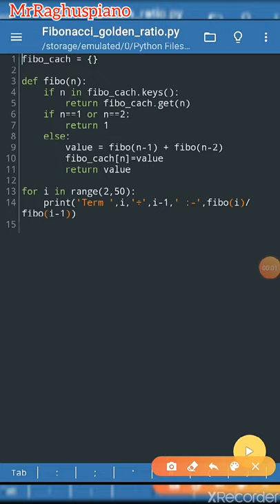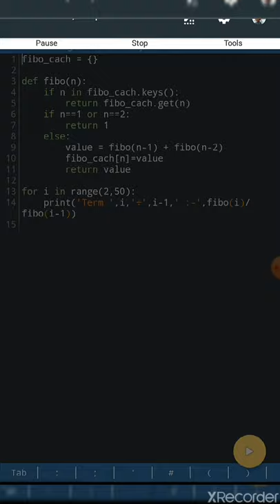Golden Ratio - proved ! | Python program on mobile | Fibonacci Recursion | Code in description ⬇️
Python program to prove the Golden Ratio 1.61803. which is very very famous and important irrational number in the world because of its usefulness and mystery..!

⚫PYTHON Code :-

created by Raghuvir Gondaliya
fibo_cach = {}

def fibo(n):
 if n in fibo_cach.keys():
  return fibo_cach.get(n)
 if n==1 or n==2:
  return 1
 else:
  value = fibo(n-1) + fibo(n-2)
  fibo_cach[n]=value
  return value

for i in range(2,101):
 print('Term ',i,'÷',i-1,' :-',fibo(i)/fibo(i-1))

⚫This code divides terms of Fibonacci sequence to give the value of golden ratio.
Example :
Fibonacci Sequence : 1,1,2,3,5,8,13,21,34,55.
Ratio : 1÷1 = 1
            2÷1 = 2
            3÷2 = 1.5
5÷3 = 1.666 and so on.
It converge to the Golden Ratio 1.61803

⚫For any queries and more information, comment me. below, I will reply you.

for more 🎹Musical 🎵 and such 💬informative 🤹 videos.